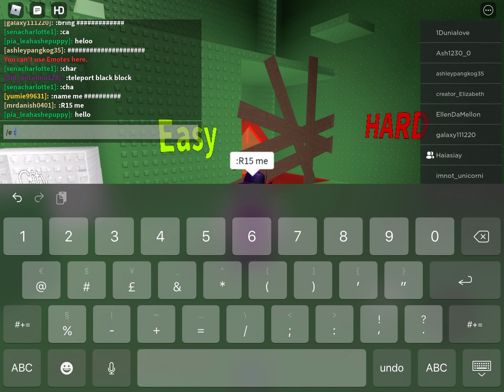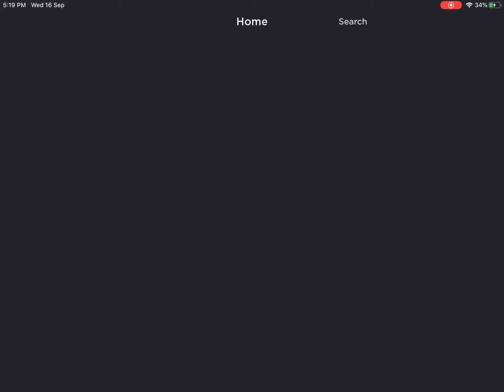Tower of heck gameplay with admin roblox